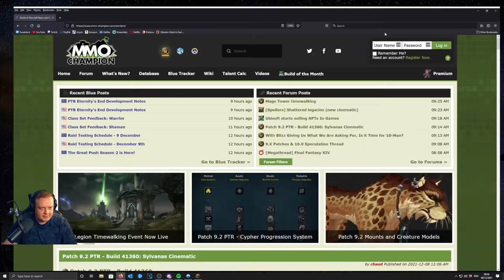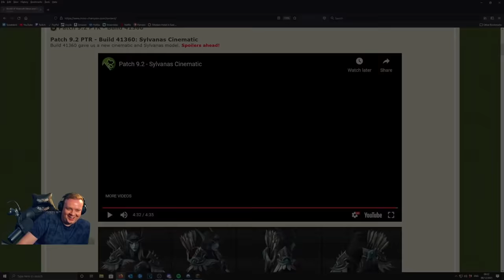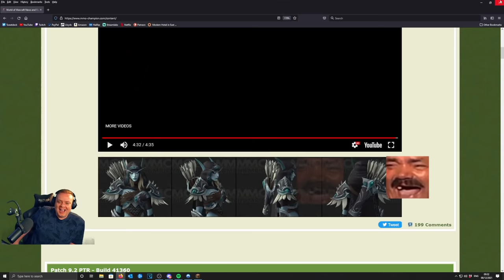Preach LOSES IT at The Sylvanas Cinematic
Mike watched the latest Sylvanas Cinematic and had some thoughts...